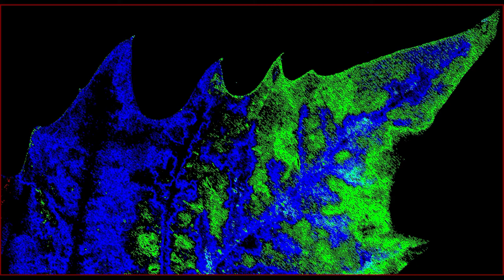KUNATEX 003 Das Blatt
KUNATEX-Clips

KUNATEX-CLIPS sind eine kleine Reihe von Diashows im Filmformat. Sie müssen niemandem gefallen, dürfen es aber.
KUNATEX steht für "KU_nst NA_tur TE_chnik EX_perimente".
Die Fotos wurden im Laufe der Jahre sämtlichst von Burkhard Tomm-Bub angefertigt.
Es wird versucht sie thematisch zu ordnen und mit geeigneter Musik zu unterlegen.
Die Clips sind in der Regel nicht sehr lang und neben dem jeweiligen Arbeitstitel auch nummeriert.
Feedback ist willkommen!
MfG
BTB